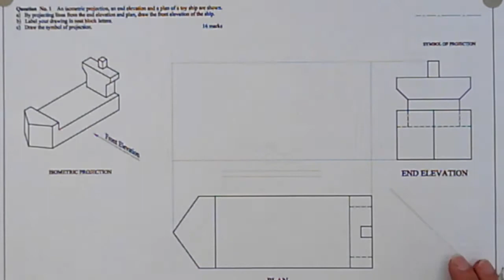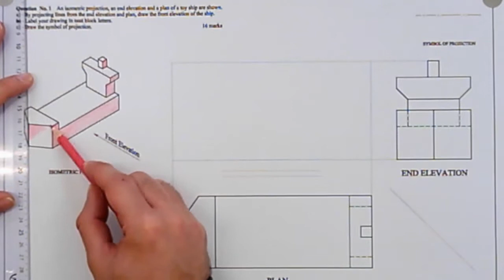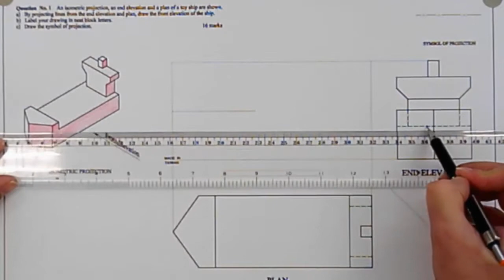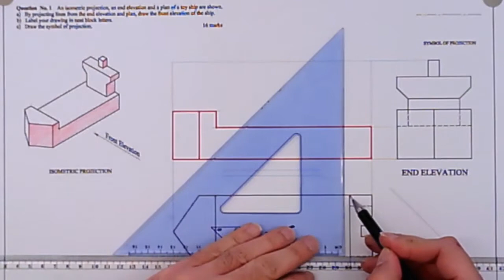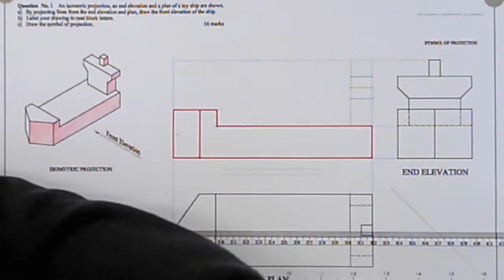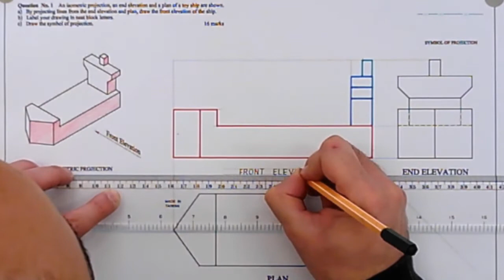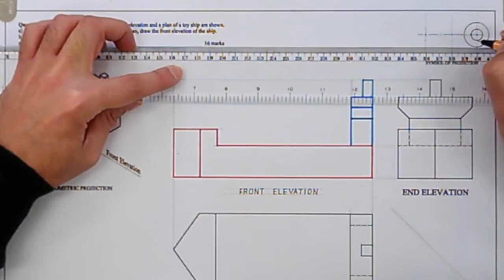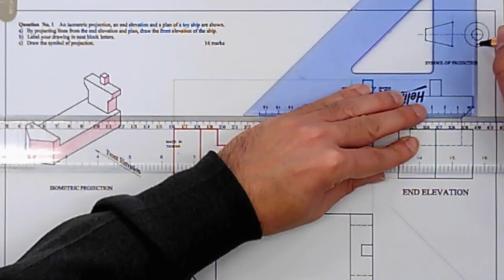Orthographic 2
First Angle Orthographic Projection, Front, End, Plan, Elevations